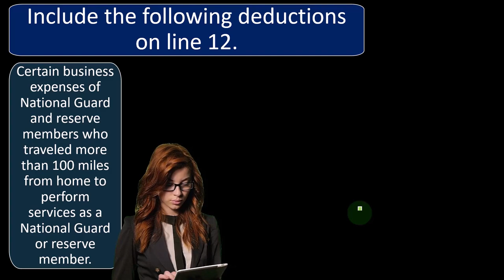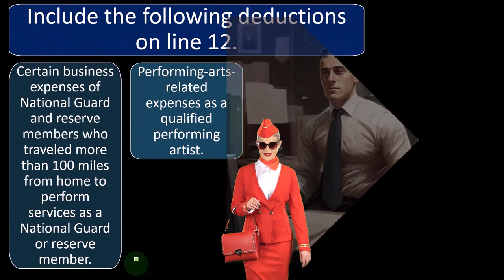Additional Income & Adjustments to Income Part 2 - Income Tax 2023